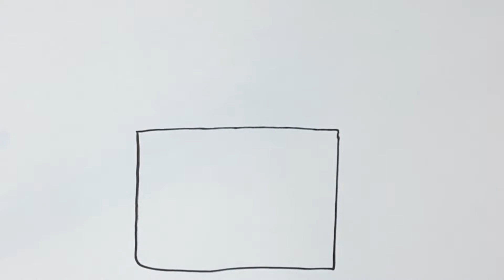КАК НАРИСОВАТЬ ДОМ ЛЕГКО ДЛЯ ДЕТЕЙ | Раскраска домик! How to Draw a House for Kids step by step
В этом видео вы научитесь рисовать ДОМ вместе с каналом Drawing For Kids! Как нарисовать разноцветный домик и раскрасить - вот что продемонстрировано в этом видео!
Мы докажем, что рисование - это просто!
Уроки рисования, челленджи и туториалы - все это можно найти на нашем канале! Мультики, игры, сказки, животные, поп ит и симпл димпл, смешные и веселые персонажи и другие интересные видео здесь!